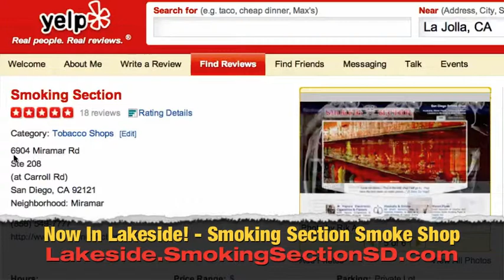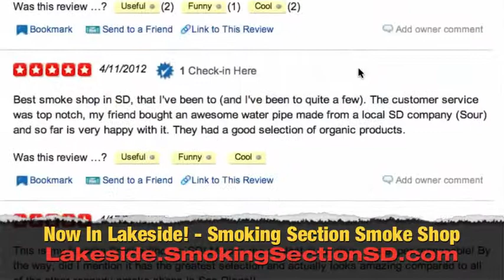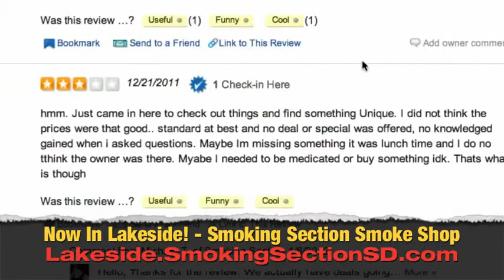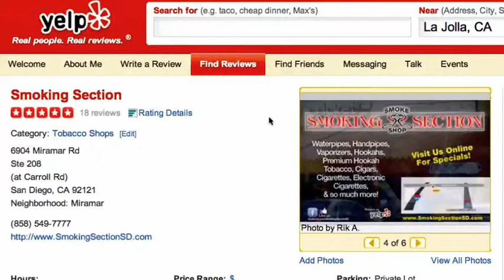Best Rated Lakeside Smoke Shop On Yelp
- Lakeside's Best Smoke Shop is Smoking Section Smoke Shop!
Located at 9610 Winter Gardens Blvd behind the AM/PM, Smoking Section is not only the best looking head shop in all of San Diego -- It's also your best bet for water pipes, bubblers, hookahs & shisha tobacco, Vapure, and everything else you need to enjoy your evening and weekend! :)

Serving Lakeside, Santee, El Cajon, and Ramona.